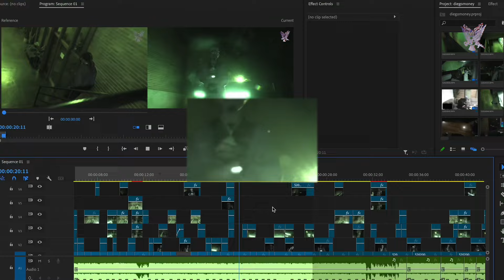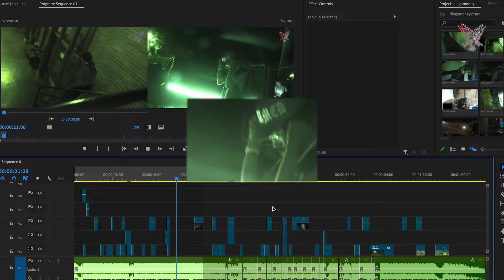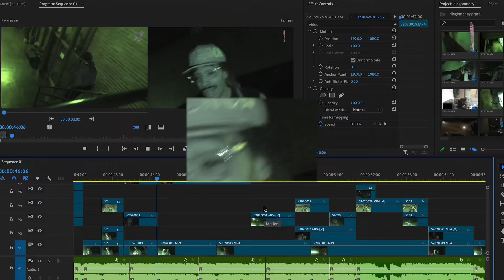DIEGO MONEY - GUAP | SHOT BY RIGORAPTURE & YOURXTC